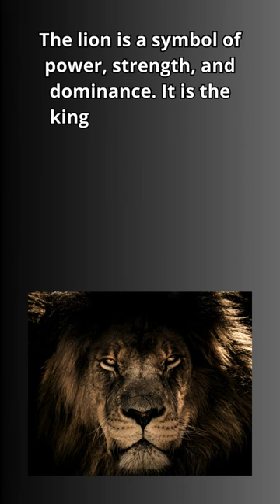🦁🐆🐅 "Discovering the Majesty of the Wild: Lion, Cougar, and Tiger in Their Natural Realm"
🦁🐆🐅 Explore the thrilling world of wild animals with this captivating video! Experience the power of the lion, the grace of the cougar, and the beauty of the tiger as you immerse yourself in their natural habitat. Witness incredible moments with these magnificent creatures and delve into the magic of the wild. 🌿🐾